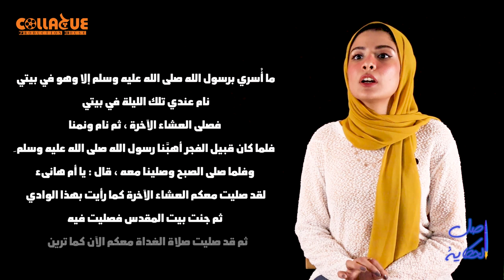أصل الحكاية: أرواح هائمة الجزء الثانى_الأسقاط النجمى و الأقطاب الأربعة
هل فى فكرة الخروج من الجسد فى الأسلام؟
و مين هم اللى قادرين عليه؟ و ليه؟
و أيه هو مفهوم الكرامات؟
ويعنى أيه إسقاط نجمى؟ و أزاى تقدر توصله؟
و أيه عى الأحاديث اللى قالت أن رحلة الأسراء كانت بالروح  بس؟

تقديم: حنين عمرو
إعداد و أخراج: شريف حسين
تصوير: منة رجب
Collague_2021
Astral Projection